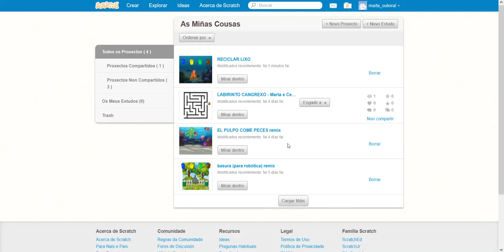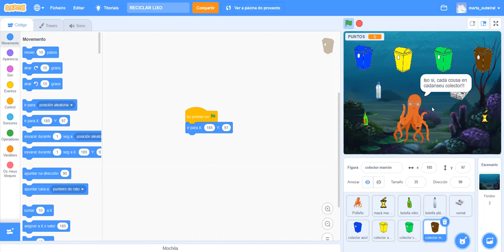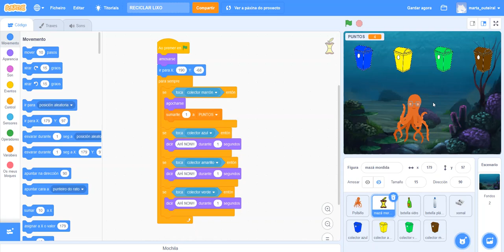VIDEOTITORIAL VIDEOXOGO RECICLAXE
Videotitorial elaborado por Marta Outeiral para a materia de Tecnoloxía e o CdC_Sustentabilidade /22